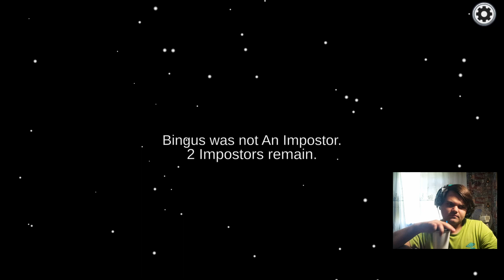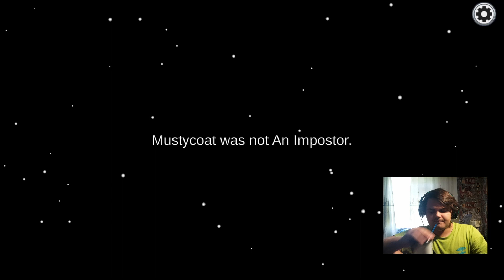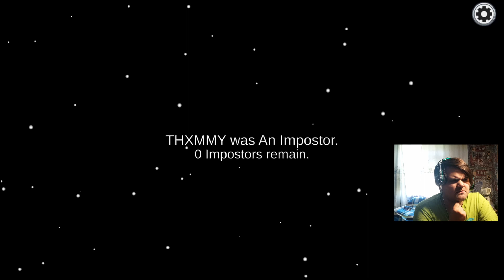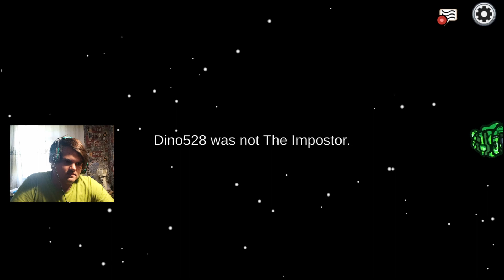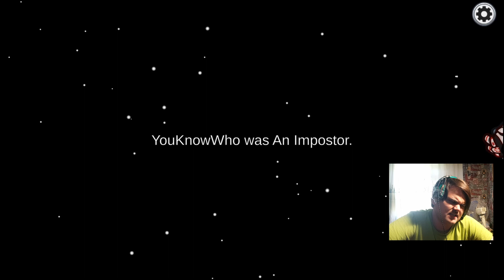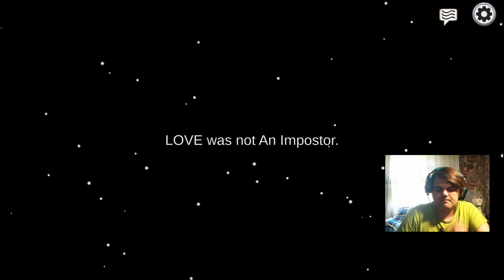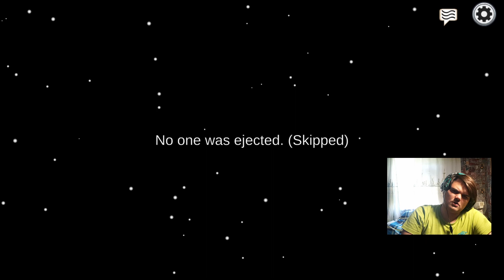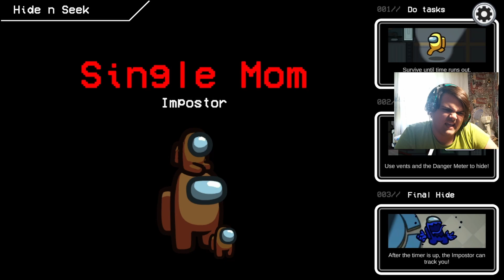Not so special play of | Among Us | Part 4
3 more videos for new game rush